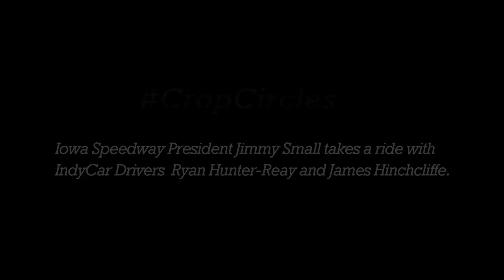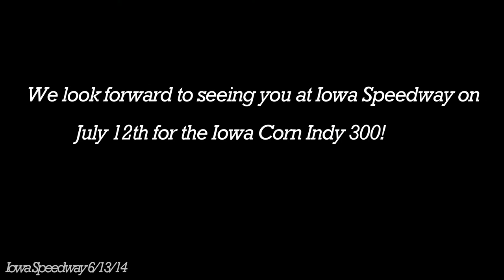CropCircles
IndyCar stars Ryan Hunter-Reay and James Hinchcliffe take some laps at "The Fastest Short Track On The Planet", Iowa Speedway, along with track president Jimmy Small who has some slightly unusual questions for the drivers!